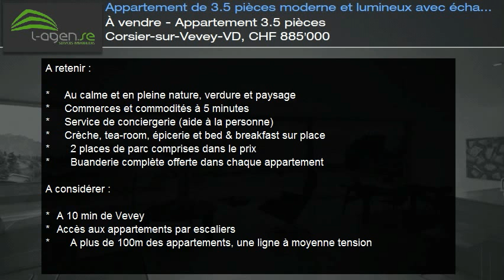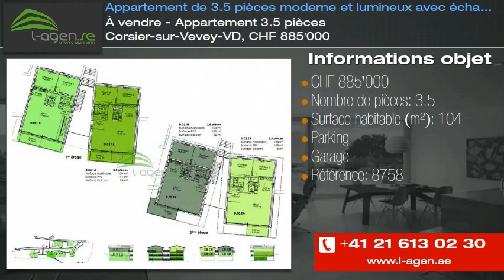À vendre - Appartement 3.5 pièces Corsier-sur-Vevey-VD, CHF 885'000